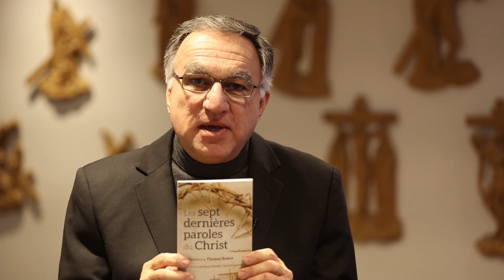Les sept dernières paroles du Christ, Réflexions de Thomas Rosica csb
Une riche réflexion empreinte de foi qui met en lumière les paroles du Christ

Pour les chrétiens, la croix du Christ est à la fois un outrage et le chemin du salut. D’innombrables dévotions sont liées à la crucifixion comme évènement central des Évangiles et plusieurs ont écrit sur ce sujet au cours des 200 dernières années. Les sept dernières paroles du Christ — ses sept dernières phrases prononcées sur la croix — nous conduisent dans une relation plus intime et plus profonde avec le Seigneur. Avec les yeux de la foi, nous pouvons voir bien au-delà de la mort humiliante de Jésus de Nazareth. Nous voyons en effet le visage de notre Dieu : un Dieu de miséricorde, de rédemption et d’amour sans fin. Plongeant en plein cœur du mystère pascal, cet ouvrage comment ces paroles peuvent façonner nos vies aujourd’hui.